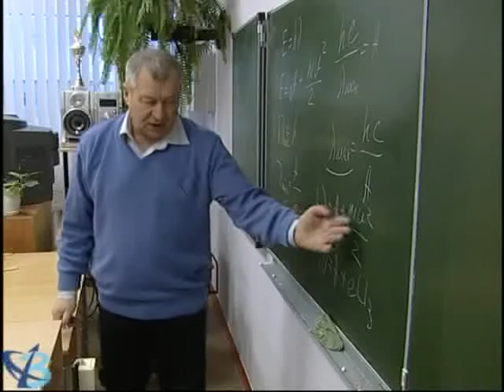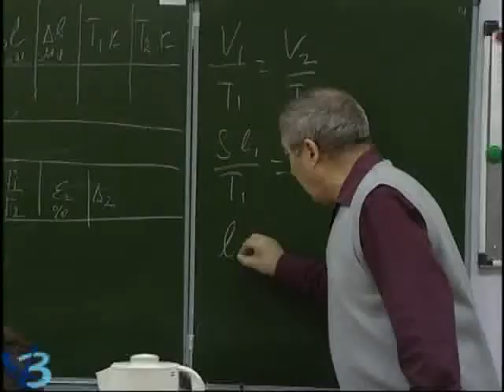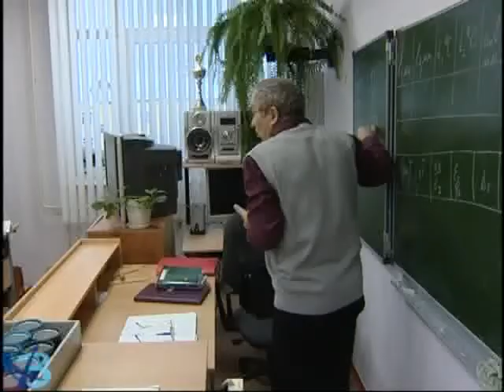«Творческий потенциал России» 12+